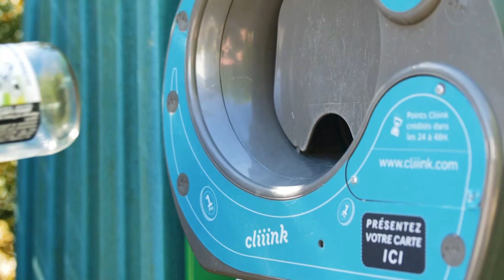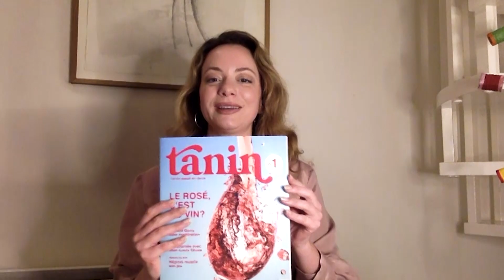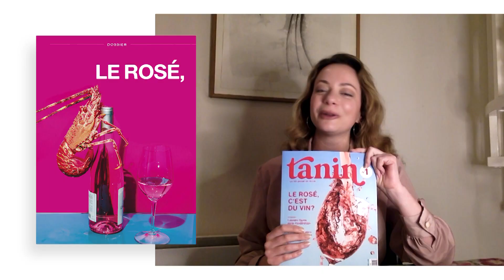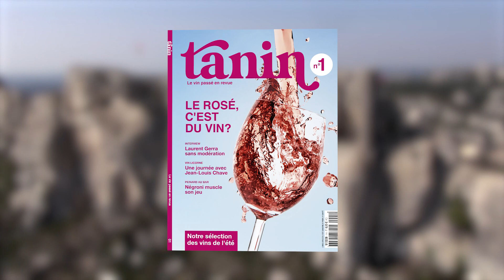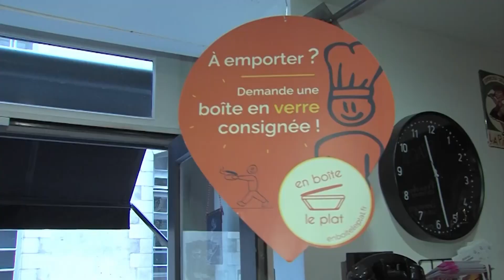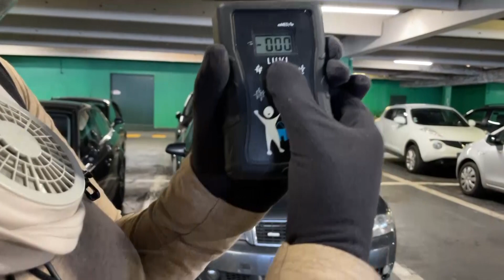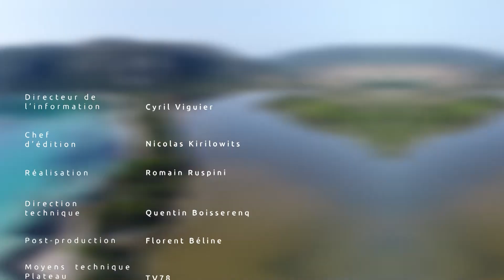Le Grand JT des territoires de TV5 Monde de Cyril Viguier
Comme chaque semaine, Cyril Viguier passe en revue l'actualité des territoires dans son Grand JT diffusé par TV5 Monde sur la planète entière (et dont La Provence est partenaire).

Sommaire :
COVID19 : VACCINER LES PLUS PRÉCAIRES
Près de 5O% de Français de vaccinés, mais des publics toujours éloignés. Pour aider les plus fragiles des Français à se protéger contre la Covid des associations aident les autorités. Reportage dès le début de ce journal avec VosgesTV.

14 JUILLET : ENTRAÎNEMENT AVANT LE DÉFILÉ
Dans les Yvelines, les militaires s’entraînent avant le défilé du 14 juillet. Sur place les pilotes travaillent notamment pour que tout soit parfaitement réglé le jour J. Une préparation suivie par les caméras de TV78

INTERVIEW : ALAIN DELON FACE AU MONDE
Alain Delon est de retour, et il s'exprime face au monde. L'acteur a accordé un entretien exclusif à la chaîne TV5Monde. Sa vie, son parcours, son regard sur l’actualité et la politique : vous en découvrirez en avant-première un extrait dans cette édition.

 PORTRAIT : NIHAL, ENFANT LUNE
Et puis à découvrir aussi, le courage de Nihal. Une jeune femme de 21 ans atteinte d'une maladie génétique rare. Nihal ne peut pas s'exposer au soleil et doit donc sortir totalement couverte de chez elle. Son portrait, et son courage, c'est avec TL7 à fin de ce Grand JT des Territoires